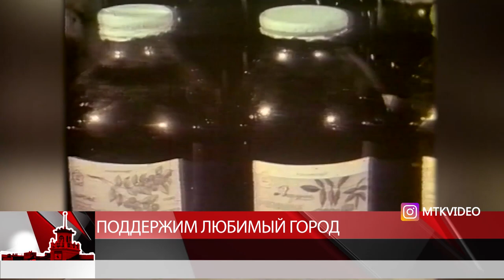Поддержим любимый Магадан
Магадан 2020

1 июля жители столицы Колымы смогут поддержать родной город. В рамках проведения Всероссийского голосования, общественная палата областного центра приглашает взрослых и детей на избирательные участки поддержать инициативу и поставить свою подпись в поддержку присвоения звания Магадану «Город трудовой доблести». Напомним, Российская академия наук подтвердила, что наш город достоин этого звания. Документы на экспертизу отправляли в апреле. Историки, архивисты, музейные работники, юристы объединили исторические материалы, свидетельства, подтверждающие большой вклад магаданцев и предприятий города в достижение Победы. В годы Великой Отечественной войны Колыма и Магадан были фронтом ударного труда. Несмотря на нехватку рабочих рук, техники, материалов, труженики Колымы в военные годы дали стране 55,5% всего добытого золота в СССР. 11 магаданских предприятий – поставляли одежду и продовольствие для горнорабочих, обеспечивали ремонт оборудования для шахт и приисков. Ходатайство о присвоении городу Магадану почетного звания «Город трудовой доблести» направят Президенту РФ Владимиру Путину. Окончательное решение примет Российский оргкомитет «Победа». Валерий Булынин : «Это дань уважениям гражданам нашим тех годов. Мы знаем семью Бойко, которая за свои средства купила танк, воевала, получила ордена. Золота сколько добывали, сколько инициатив было, сколько внесли средств. Трудовой героизм был у людей, чтобы была добыта Победа».  1 июля, в День голосования за поправки в Конституцию, на избирательных участках будут работать волонтеры, которые соберут подписи у желающих поддержать инициативу присвоения Магадану звания «Город трудовой доблести». Поставить галочку «За» смогут и взрослые, и дети. Специалисты отмечают, что для этого не нужен никакой документ.